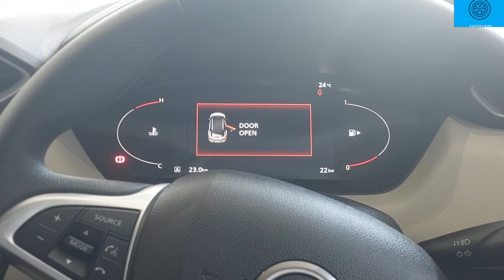NISSAN MAGNITE 2024 REVIEW | CAR REVIEW IN TAMIL | CARS BY KRS